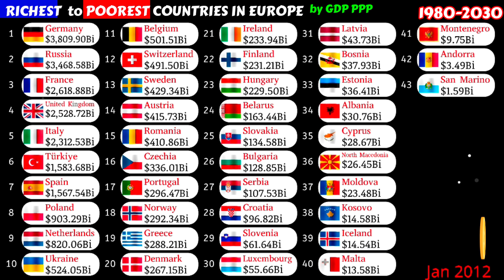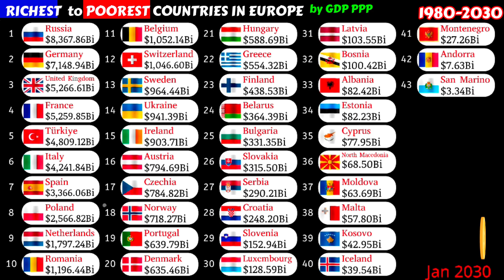Richest to poorest countries in Europe by GDP PPP|1980-2030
Richest countries in Europe ranked by GDP PPP
Poorest countries in Europe
Poor European countries 2025
Rich European countries 2025
Europe GDP 2030
Largest European economies|GDP PPP
Top richest countries in Europe 2025

This video shows the year by year data of all the countries in Asia in terms of GDP PPP from the year 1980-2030.

Animation tools:-
Alienart.io

Countries that are featured in the video:-